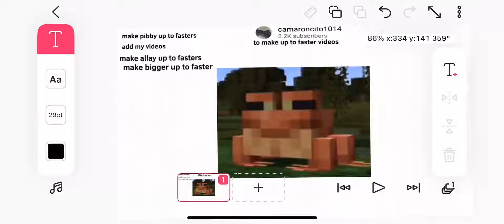Things I need for my up to faster videos